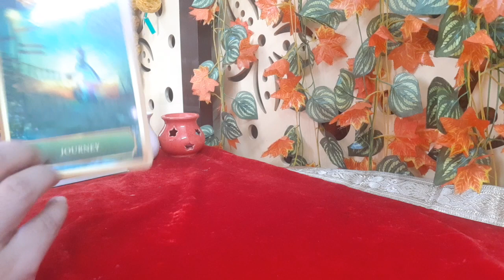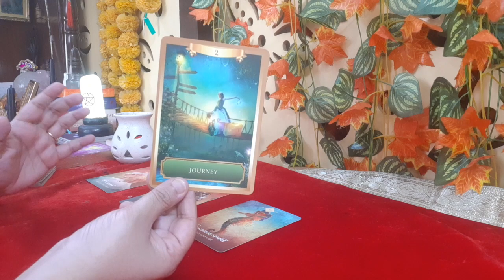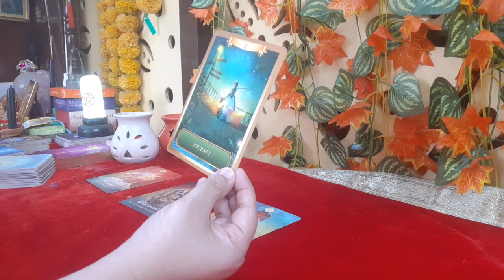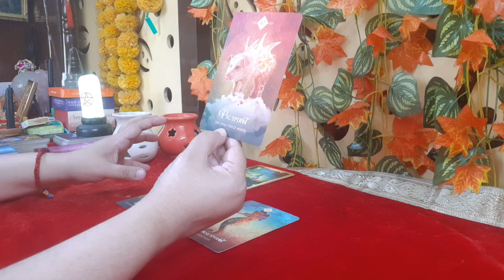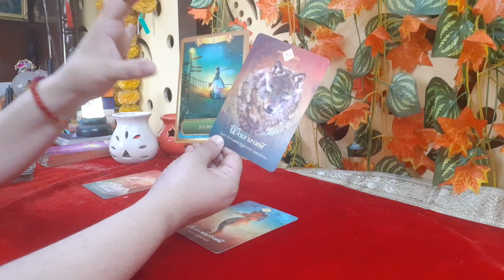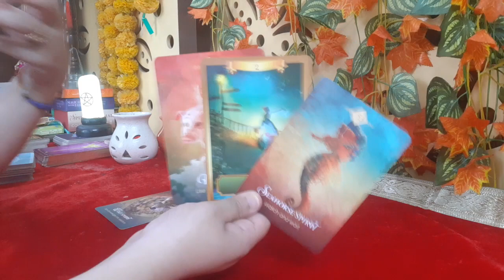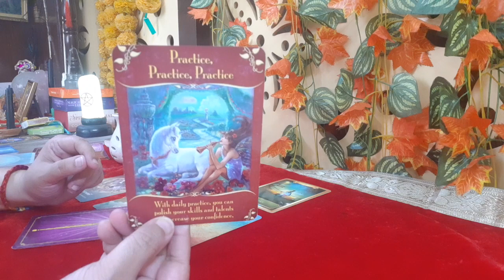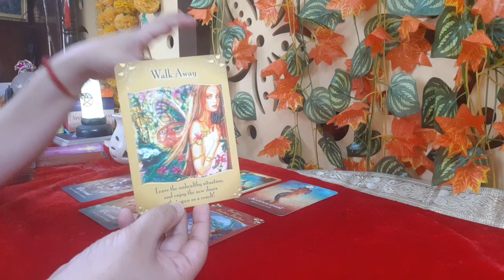15th April 2022|Be Ready & Open for a Life Changing JOURNEY Ahead|Walk away from unhealthy situation